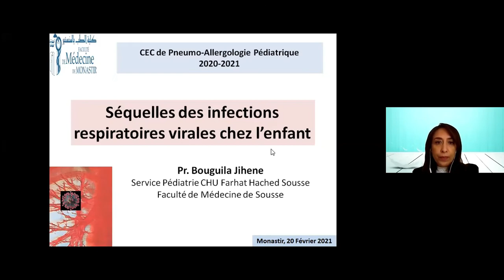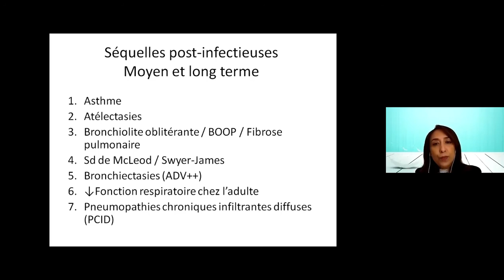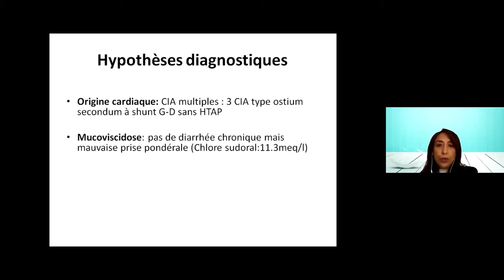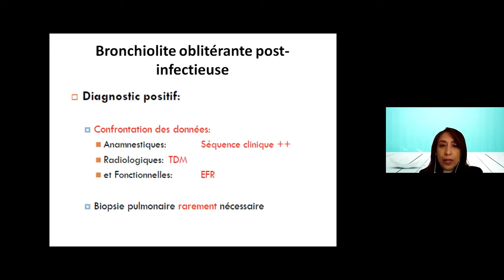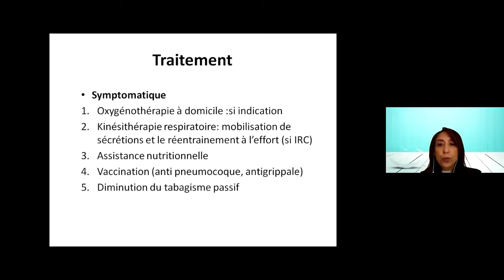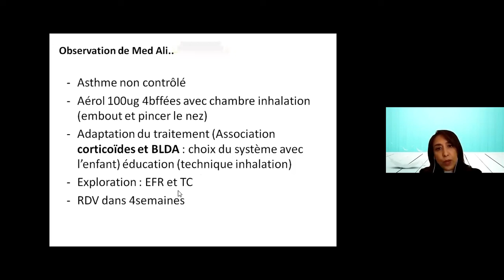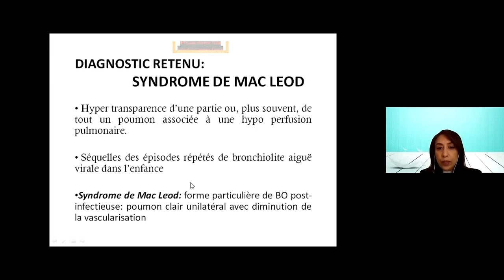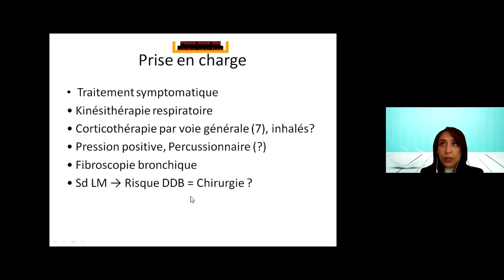CEC Pneumo-Allergo Pédiatrique - Séminaire 4 - Pr JIHENE BOUGUILA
Pr JIHENE BOUGUILA - Bronchiolite oblitérante de l’enfant